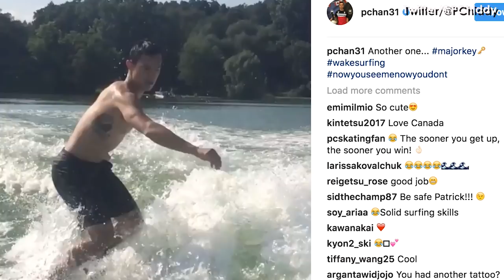5 Things About Patrick Chan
Most people are used to seeing Patrick Chan standing on a podium with a medal around his neck, but there is so much more to the three-time world champion. Rob Pizzo tells you five things you may not have known about Canada's top male figure skater.